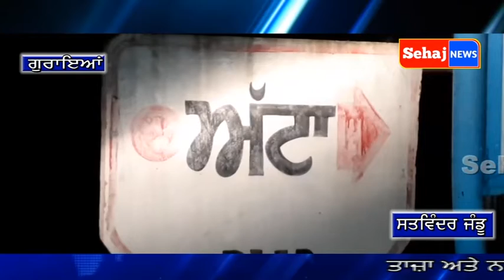ਇਰਾਕ ਵਿਚ ਫਸੇ 7 ਪੰਜਾਬੀ ਨੌਜਵਾਨ ਵਾਪਸ ਪੰਜਾਬ ਪਰਤੇ